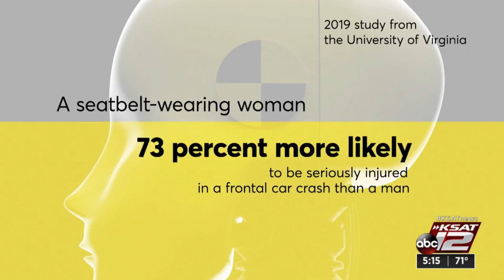Crash test dummies favor men, put women at risk, study finds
There are no crash test dummies that resemble the average American female. Research suggests gender bias in crash testing puts women drivers at risk.